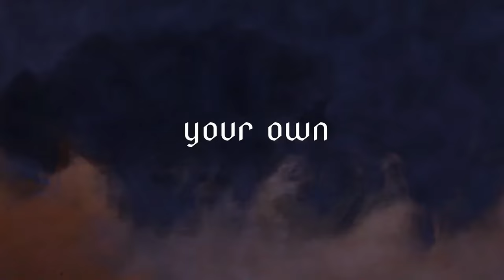Top 22 Best Single Player Android & iOS Offline Games 2024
Here's over 20 SINGLE PLAYER! AND OFFLINE mobile games to pick up on your android and iOS!

10.WHAT THE CAR?

Intro: (00:00)
Game 1: (00:31)
Game 2: (01:13)
Game 3: (01:52)
Game 4: (02:23)
Game 5: (03:02)
Game 6: (03:55)
Game 7: (04:24)
Game 8: (04:54)
Game 9: (05:24)
Game 10: (06:02)
Game 11: (06:33)
Game 12: (07:25)
Game 13: (07:55)
Game 14: (08:30)
Game 15: (09:01)
Game 16: (09:34)
Game 17: (10:18)
Game 18: (11:12)
Game 19: (11:44)
Game 20: (12:22)
Game 21: (12:56)
Game 22: (13:25)